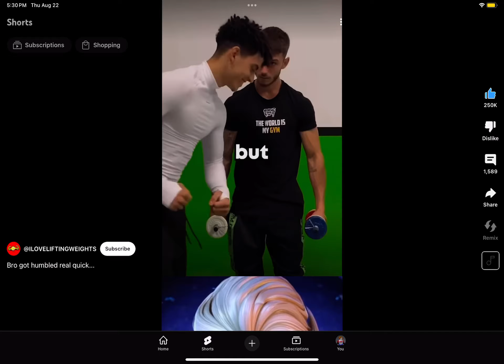Youtube shorts ads are wild💀